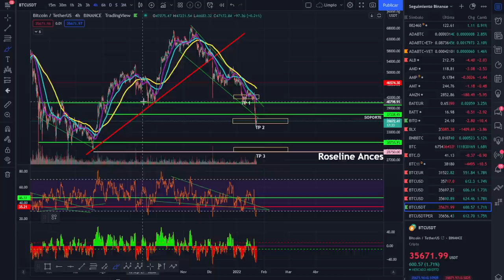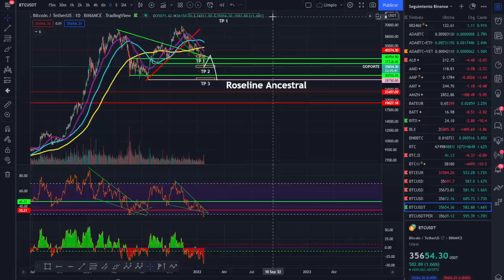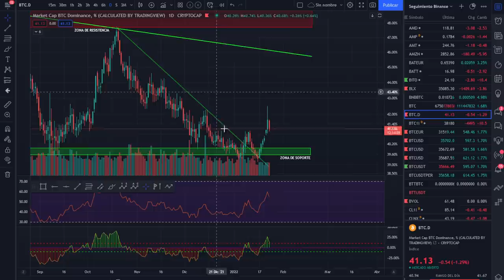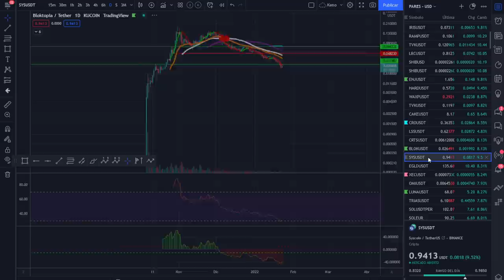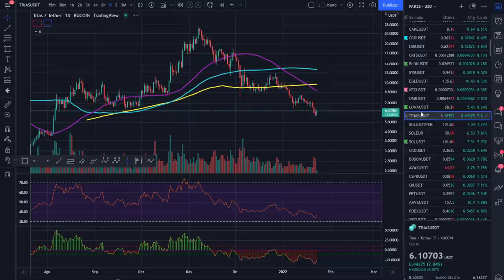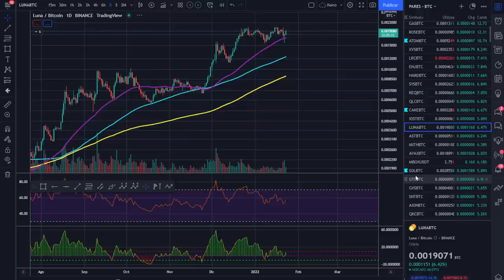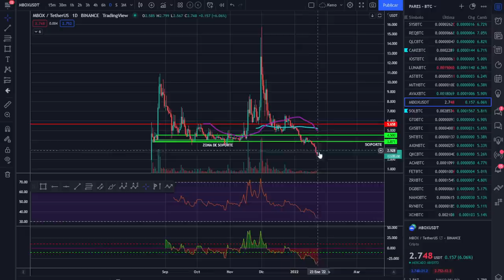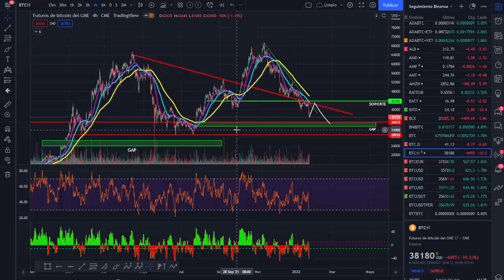🚀 BITCOIN 💵💵¡EXCELENTE DÍA DE ALTCOINS!💵💵 ¡ANÁLISIS DOMINGUERO!🚀🚀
ALTCOINS AL PODER WOOOOOOO

LECTURAS RECOMENDADAS:
EL MEJOR SOBRE BITCOIN Y BLOCKCHAIN FÁCIL DE ENTENDER: